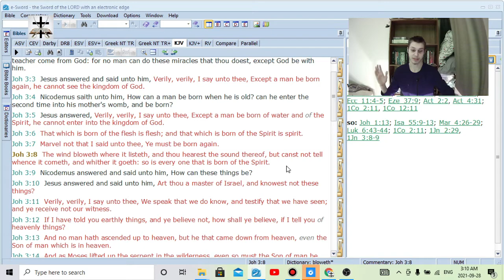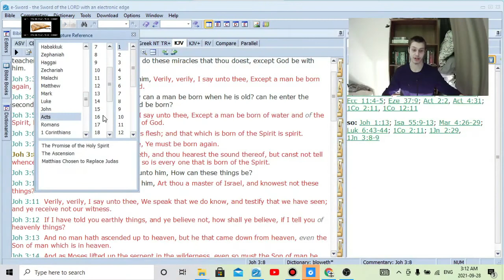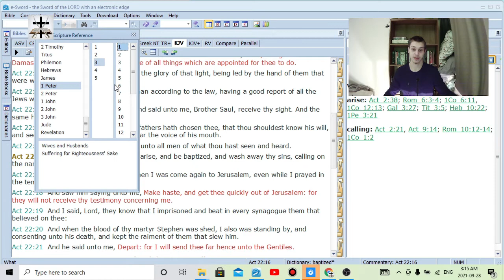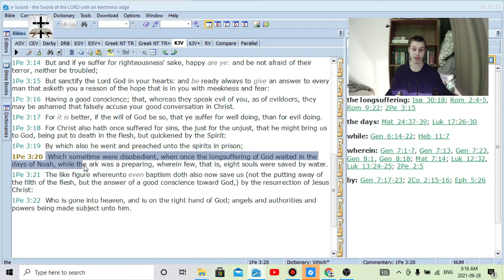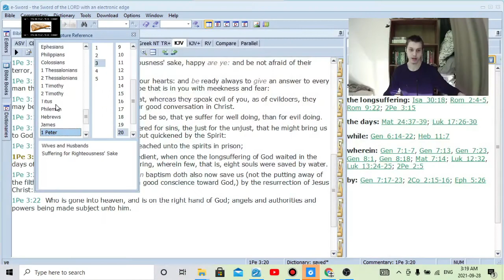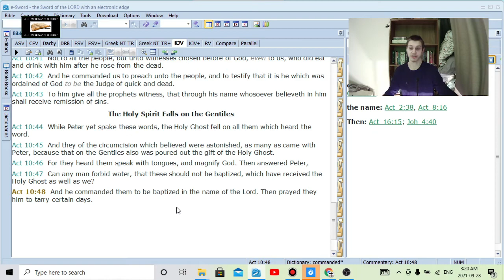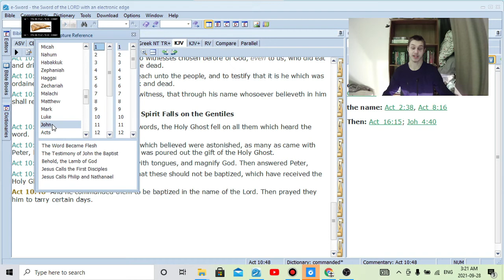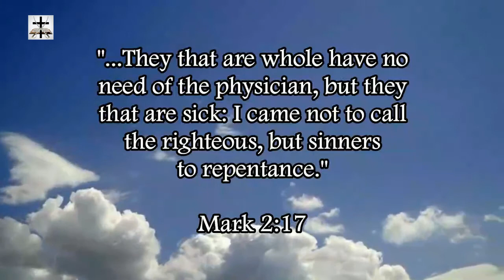Watchman D(evil) The Pagan Scripture Twisting Baptismal Regeneration Heretic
Watchman D is a lost hell-bound sinner who twists and contorts God's infallible word to teach his wicked satanic pagan heresy of baptismal regeneration, and the satanic Luciferian heresy of sinless perfectionism, and the Catholic-Calvinist lie from Satan known as conditional security.

Mark and avoid this lost devil, he is nothing but a blind leader leading his blind followers into Hell.